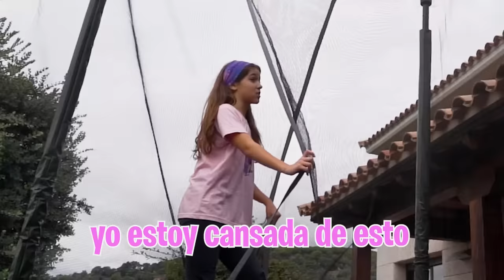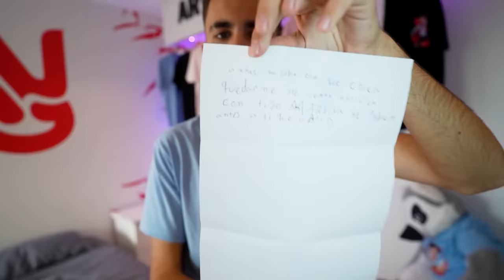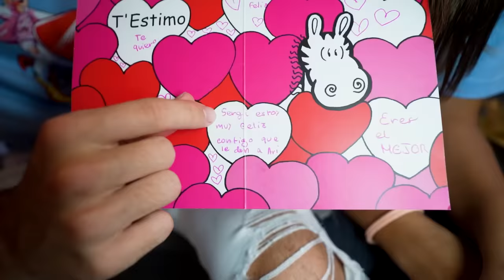OBLIGO A MI HERMANA A ROMPER CON SU NOVIO...*nos peleamos**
OBLIGO A MI HERMANA A ROMPER CON SU NOVIO...*llora*

El novio de mi hermana ha vuelto a casa después de 3 semanas sin venir pero creo que tengo que tomar una decisión y es que tienen que dejar de verse para que mi hija y mi hermana puedan ser amigas de nuevo.